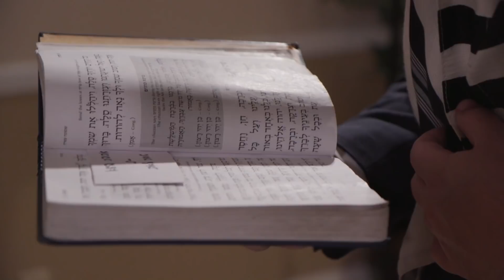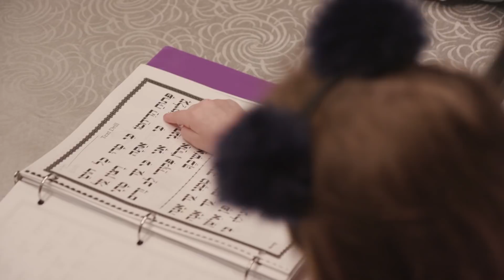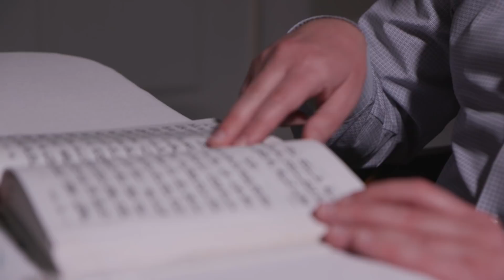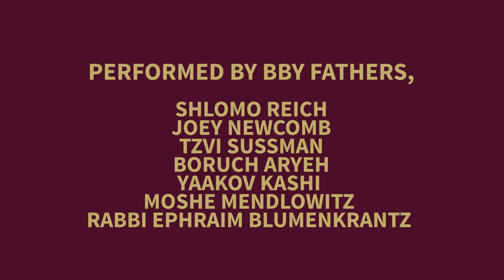Bnos Bais Yaakov Dinner - "A Father's Tefillah for their Daughter" Joey Newcomb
On מוצאי שבת פרשת כי תשא, Bnos Bais Yaakov of Far Rockaway held its annual dinner as a virtual event. The theme of the dinner was “Ascend!” and indeed, the term encapsulates BBY as Bnos Bais Yaakov continues to ascend in accomplishments every year.

The dinner campaign launched with a unique momentum this year, with esteemed honorees and a body of parents and supporters who really stepped up to the plate, showing an eagerness to support this singular institution.

This energy made the 2021 dinner campaign the most successful to date.

The dinner involved every department of Bnos Bais Yaakov comprising 1337 students, and the videos shown truly captured what BBY is all about.

As part of the program, BBY students recited a beautiful poem written just for the occasion. The program concluded with a stirring song about the tefillah of a father for his daughters, composed specially for the dinner and performed by six Bnos Bais Yaakov fathers. We thank our parent body and all friends of BnosBaisYaakov for making the dinner the success that it was. We look forward to ascending further together!

Video Produced by Moshe Finkelstein - Crunchtime Media
Music and Lyrics Composed by Malky Giniger
Music produced, Recorded, Mixed & Mastered by Aryeh Kunstler at Roar Recording

2nd Camera - Shimmy Socol
Lighting by Koby Netanel - Yitzko Productions

Performed by BBY fathers - Rabbi Ephraim Blumenkrantz, Boruch Aryeh, Yaakov Kashi, Moshe Mendlowitz, Yosef Newcomb, Shlomo Reich, Tzvi Sussman

An Over The Top Strategy Production - Yaakov Giniger

Watch a message from the Rabbonim and Rosh Yeshiva of the Five Towns and Far Rockaway about BBY